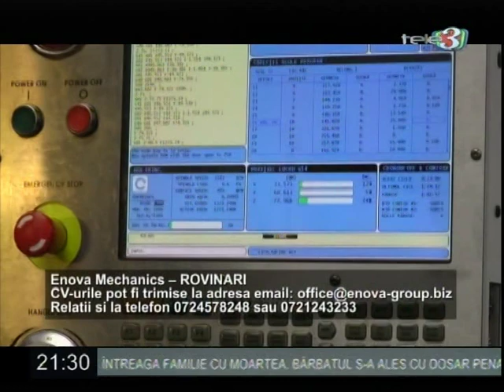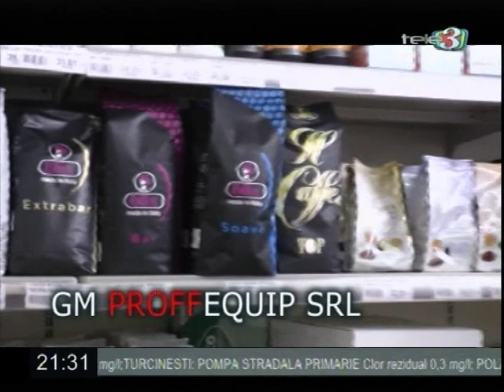dilemele zilei 06 01 2020